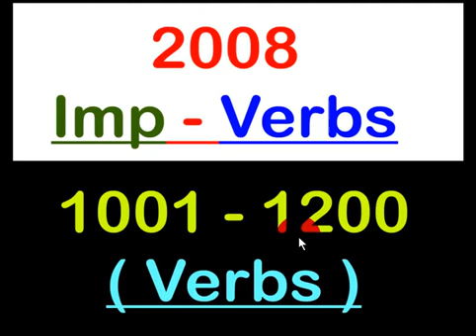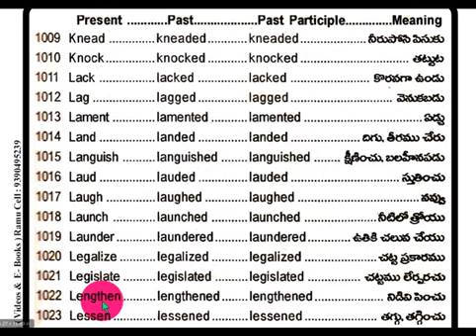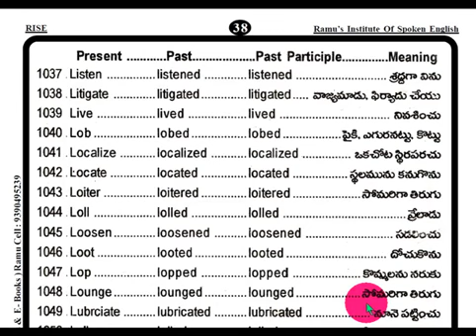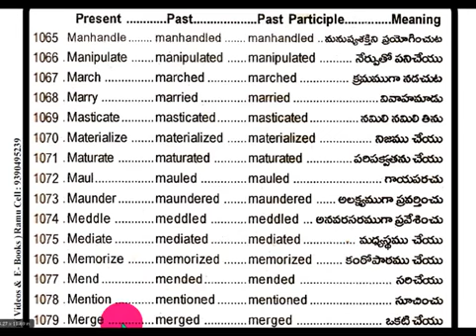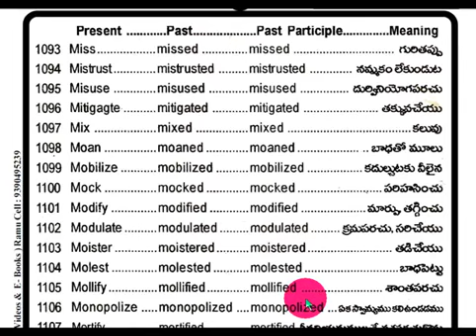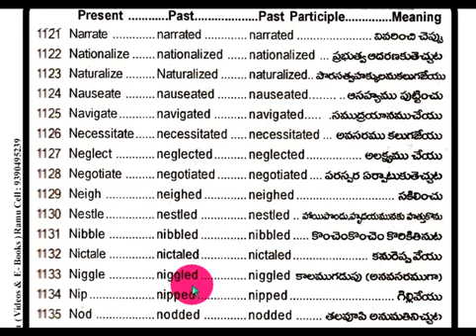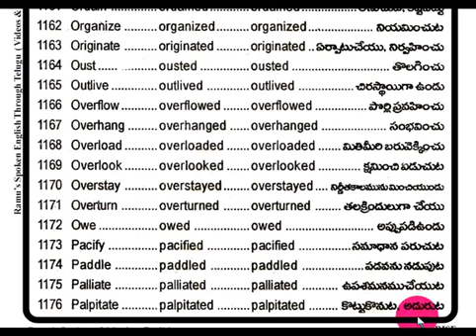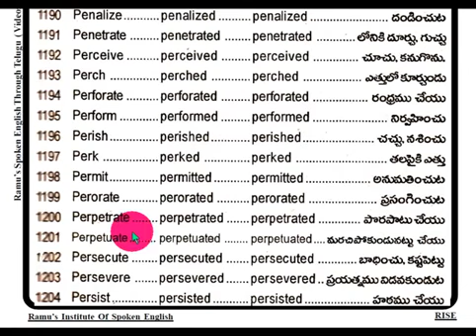Verbs - 6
Stage - 1
Writing & Reading
15 - Basic - Books - Pack
1500 /- Rs Cost
Call
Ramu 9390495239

Stage - 2
Grammar - Books - Pack
60 - Books - Pack
2000 /- Rs Cost
Call
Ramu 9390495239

3000/- Rs
Call
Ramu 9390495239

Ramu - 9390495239